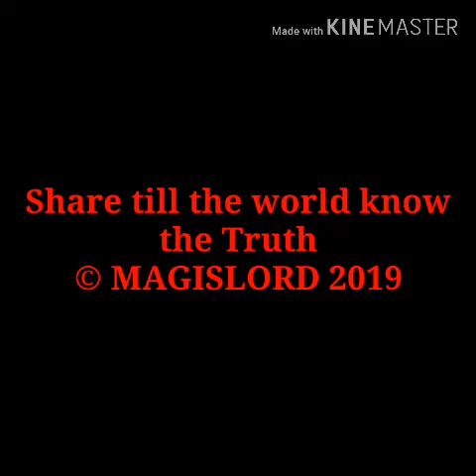FUOYE WAKE UP BY MAGISLORD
This is a SPOKEN WORD DEDICATED TO the death, brutality, and injustice in Federal University Oye Ekiti. ADEOSUN TOBI MICHAEL poured out words with hot boiled spirit over false democracy in FUOYE, a case that is dying. Watch and share till the world know the Truth.